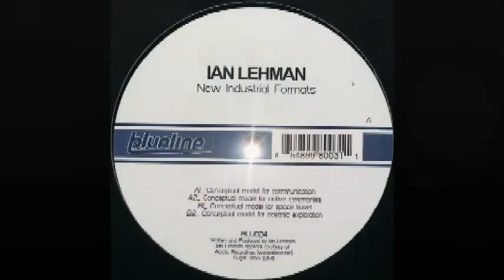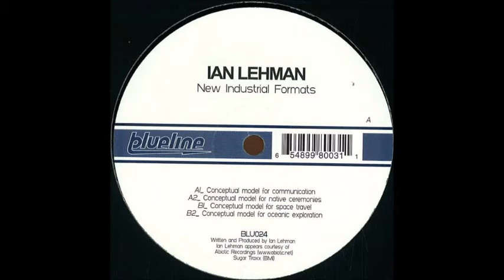Ian Lehman - Conceptual Model For Oceanic Exploration (B2)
Ian Lehman ‎– New Industrial Formats
Label: Blueline Music ‎– BLU024
Format: Vinyl, 12"
Country: US
Released: 06 Apr 2004
Genre: Electronic
Style: Techno